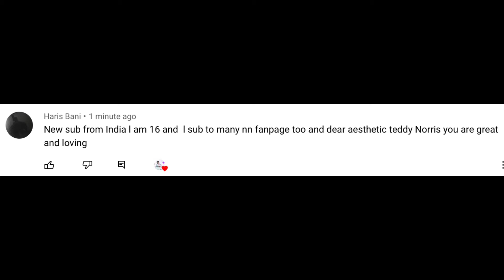Dear aesthetic teddy Norris sus video explanation